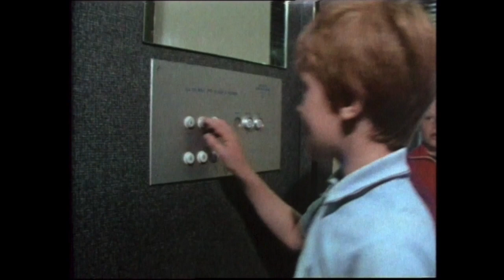A PERFECT NEW WORLD trailer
Swedish documentary about the boxer Sagal Hussein from the suburb Hjällbo in Gothenburg.
Directed by Carl Pontus Hjorthén